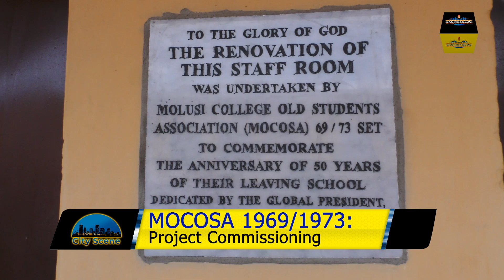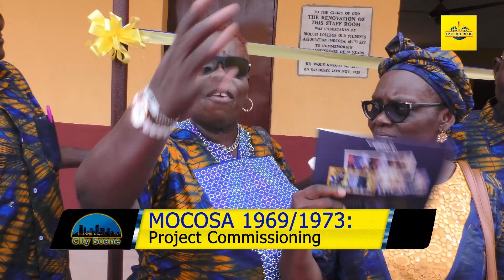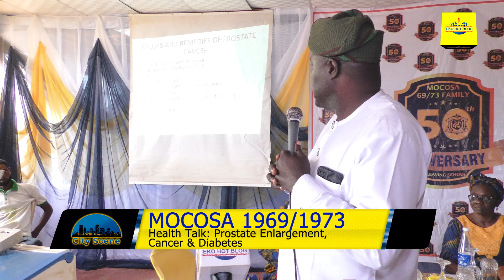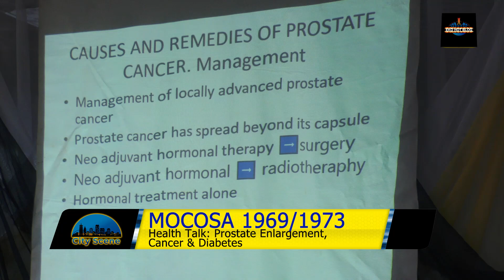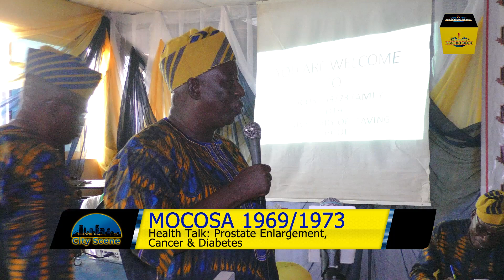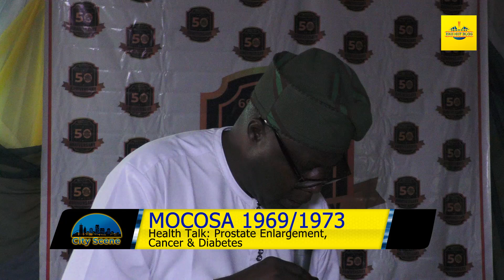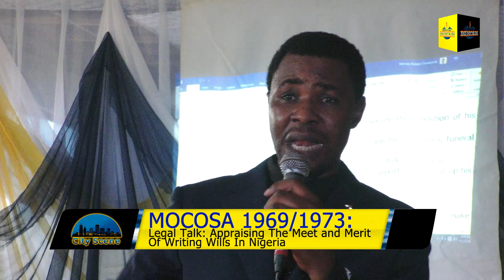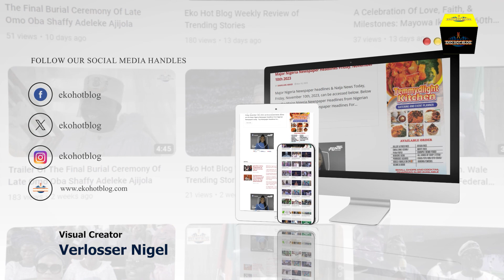MOCOSA Class Of ’69/’73 Celebrates 50 Years Reunion With Project Commissioning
The Molusi College Student Association (MOCOSA) set of 1969/1973  commemorated their golden 50th anniversary since graduating from Molusi College, Ijebu-Igbo, Ogun State.

The grand reunion and project commissioning ceremony held on Saturday, November 25, 2023, in Ijebu-Igbo, Ogun State.

The celebratory day commenced with a significant drive to Molusi College, where the set embarked on a mission to commission a project that a executed.

The project was a beautifully renovated staff room, a nod to appreciate the sacrifice their teachers made for them in school.